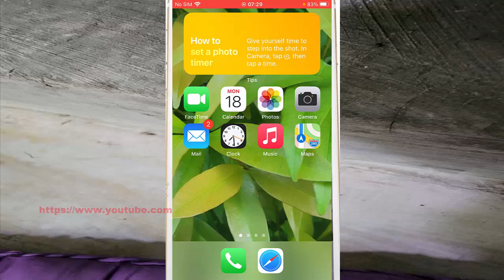iPhone 7 : How to search all flagged email messages in the Mail app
On this video you can know How to search all flagged email messages in the Mail app in iPhone 7 with iOS 14.0.1 operating system